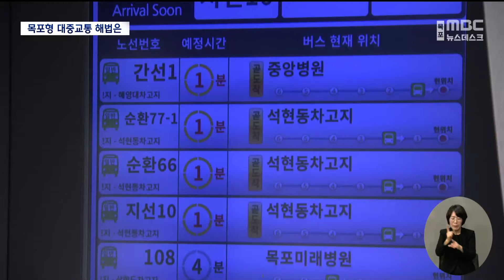대중교통 해법 두고 '갑론을박'[목포MBC 뉴스데스크]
◀ 앵 커 ▶

 오늘 토론회에서는

목포 시내버스 전면개편과

노선권 매입을 두고도 후보들마다

서로 다른 생각을 드러냈습니다.

 토론내용을 김 윤 기자가 정리했습니다.

◀ 리포트 ▶

 지난 2천22년부터 지난해 초까지

백여 일 동안 시내버스 운행중단이라는 초유의 사태를 맞았던 목포시.

 목포시내버스 운영체제 개편이 대두됐고

용역을 거쳐 지난 4일부터 시내버스 노선이

전면개편돼 운행되고 있습니다.

 한 차례 부결됐지만 노선권을

210억 원에 인수인계하는 것을 골자로 하는

시내버스 인수인계 동의안도 시의회를

통과했습니다.

 재선을 노리는 민주당 후보는

이러한 일련의 과정에 대해 해명을 하는데

중점을 뒀고

 나머지 후보들은 현역의원의 책임론을

부각하는데 시간을 할애했습니다.

◀ SYNC ▶김원이 후보*민주당, 기호1번/최대집 후보*소나무당, 기호8번*

"임기중 수개월간 초유의 시내버스 파업사태를 맞은 적이 있습니다. 이 문제로 목포시민들이 상당히 많은 고통을 받았는데 사과하실 의향이 없는지...그 회사의 대표를 서너차례 따로 비공식적으로 만난 바 있습니다. 그래서 버스운행을 선정상화한 뒤 후 정상화 하자."

 시내버스 노선권 210억 원 매입문제도

쟁점으로 떠올랐습니다.

◀ SYNC ▶최국진 후보*진보당, 기호 7번*

"경영이 어려워서 회사를 폐업하겠다고 하는 입장에서 노선권에 대한 보상문제는 하지 않는 것이 합당하다는게 것이 시민들의 의견이었습니다. "

◀ SYNC ▶이윤석 후보*무소속, 기호 9번*

"버스 노선권 210억 돈이 없으니까 기채를 발행을 해야 돼요.우리 시민들 빚으로 버스회사에 주기로 했습니다.그럼 뭐 했습니까? 그런 거 하지 않아야 되는 거 아닙니까?"

 전남형 트램 설치와

관련해서도 후보들끼리 상반된 입장을

보였습니다.

◀ SYNC ▶박명기 후보*녹색정의당, 기호 5번*/윤선웅 후보*국민의힘, 기호 2번*

"트램 사업에 대해서는 제가 매우 부정적이에요.더 큰 문제는 이게 지금 수천억에서 1조 이상의 비용이 들어가고 운영비가 더 문제입니다.나중에 이런 국비 확보 문제뿐만 아니라 운영비를 어떻게 확보하실 것인지 2조 원 이상의 예산이 확보해야 됩니다.지방비가 아니라 국비를 확보해서라도 시민들의 불편과 관광객들을 할 수만 있다면 저는 하겠습니다.2조 원이 됐든 20조가 됐든 갖고 와서"

 시내버스 전면개편 보완책으로

민주당 김원이 후보는

마을버스 도입과 택시 바우처 발행을,

 녹색정의당 박명기 후보는

버스 완전공영제 도입과 교통취약지 택시지원을

언급했습니다.

 소나무당 최대집 후보는

시내버스 공영화와 중앙정부의 재정지원이

필요하다고 밝혔습니다.

MBC NEWS 김윤///